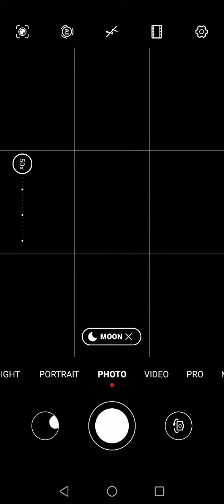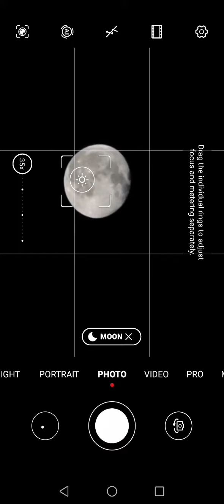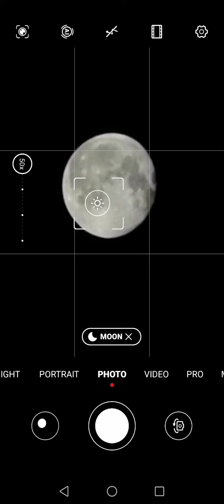MOON|HUAWEI P30 PRO 50X ZOOM|AL's venture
Capturing the moon using Huawei p30 pro 50x zoom🌕